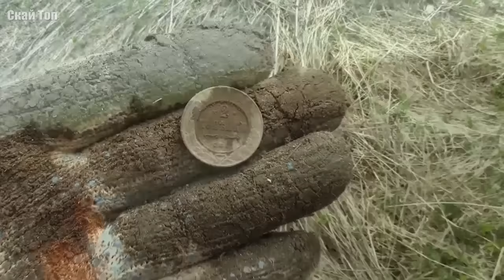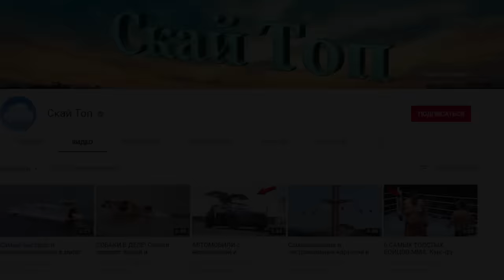ЛЕОПАРД В ДЕЛЕ! Леопард против крокодила, гиены, антилопы...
Леопард – красочное, грациозное, невероятно величественное и хитрое хищное животное из породы кошачьих. Эта кошка быстрая и очень осторожная, с крепким, мускулистым и сильным телом. Эта кошка - превосходный хищник, Он легко прячется в траве, благодаря своему пятнистому окрасу, бесшумно подкрадывается к добыче и делает молниеносный бросок, от которого трудно уйти.  И сегодня мы посмотрим, на что способен леопард. Леопард в деле!